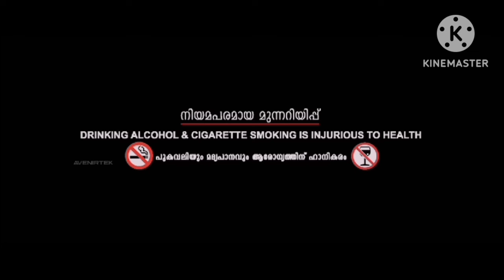Kondal (2024) Malayalam Full Movie | Antony Varghese, Raj B. Shetty, | updates Review & Facts